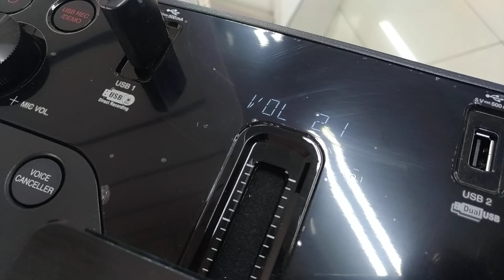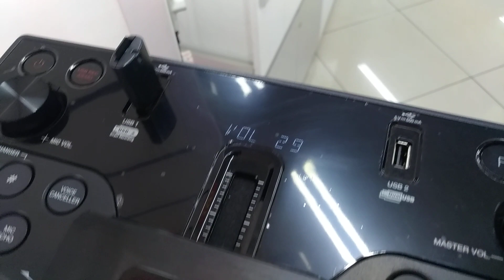OK75 LG volume máximo.